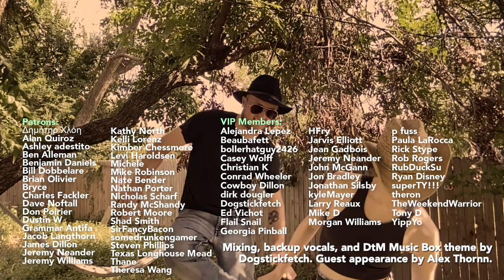Are raisins a good nutrient in wine or mead? | Raisin Hell: A Nutrient Jamboree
Don't use raisins in your homebrew, cause all they do is make your brew taste like freakin' raisins.